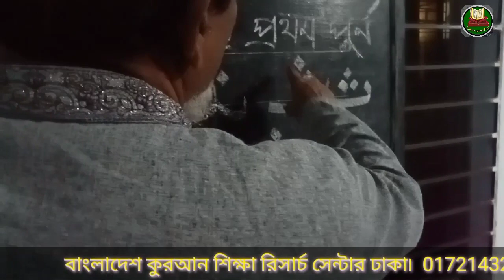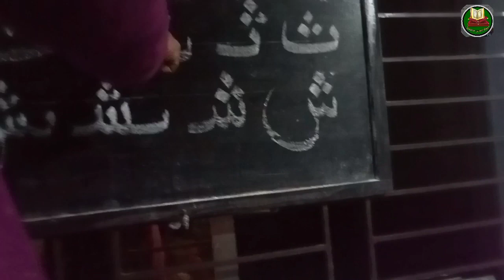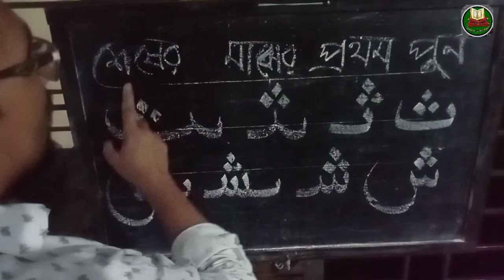21 দিনে সবার জন্যে সহজ কুরআন শিক্ষা।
21 দিনে কুরআন শিক্ষা।
মুফতী আল আমিন সাইফী ঢাকা।
## 21dinquarnshakka##